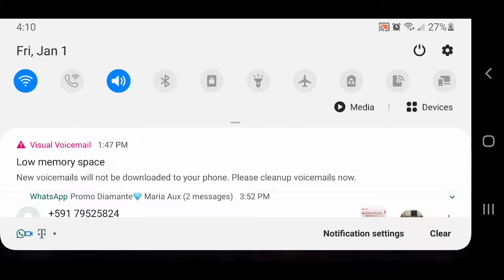ACCURATE PIGGY ROLEPLAY RETURNS!!!! + Custom skin (I made) + Gameplay!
Hey guys I have 2 things to say...

ACCUARATE PIGGY ROLEPLAY THE RETURN IS OUT! And I'm so sorry I haven"t posted until Christmas🎄but I'm back so yeah! And hit the Little Bell🔔to get Notified everyrime I post a new Video!!!